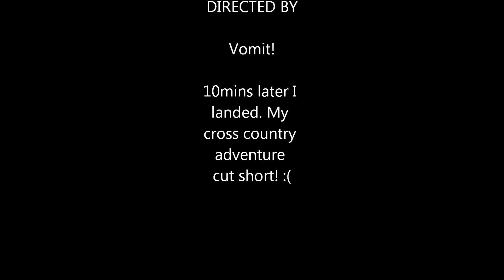Vomiting at 4000ft with a paraglider!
A great day flying was cut short as I suffered sky sickness at 4000ft. I tried to carry on but every bump just made me feel ill. Oh well, feel free to laugh at my misfortune!